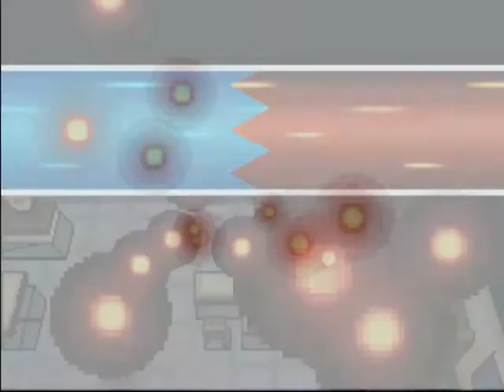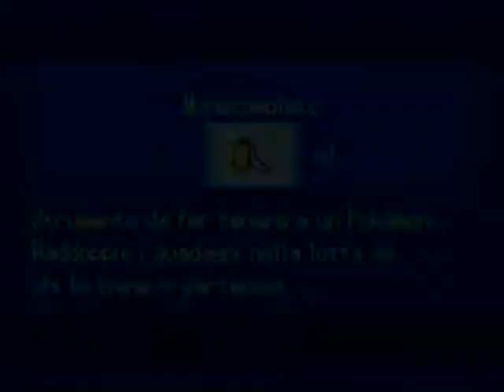Pokemon Bianco parte 9: Il netturbino!!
alleniamo Sandile e otteniamo il condividi esp!!